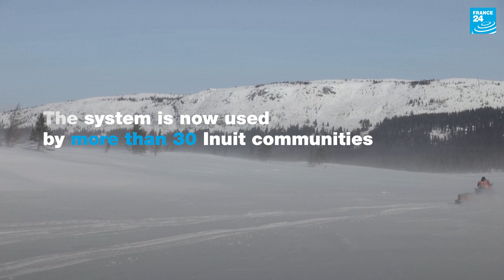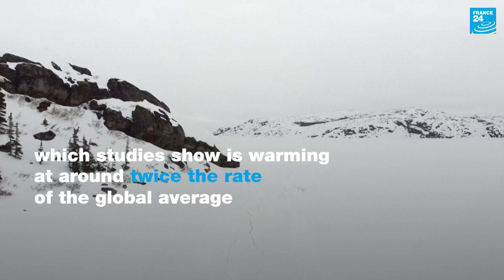On thin ice: Inuit use technology to adapt to climate change • FRANCE 24 English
Climate change is threatening the traditional way of life for Inuit people in the Canadian Arctic, as traversing the sea ice to hunt, fish or travel is becoming increasingly treacherous. But, thanks to new technology, local communities are adapting with a monitoring program called SmartICE that provides precise measurements of sea ice thickness that can be accessed on smartphones and help make travel safer.